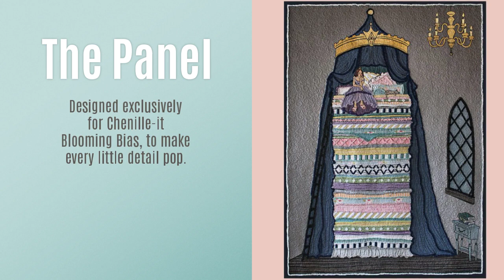Chenille-It Princess and the Pea Panel